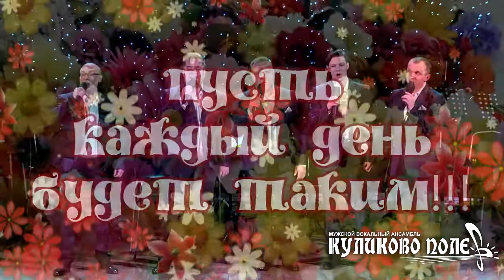Поздравление с 8 марта. Мужской вокальный ансамбль "Куликово Поле"